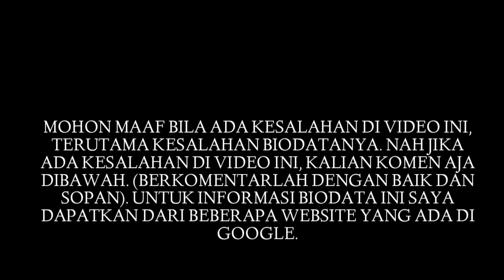Biodata Candra Dewi Ceo Kedas Beauty